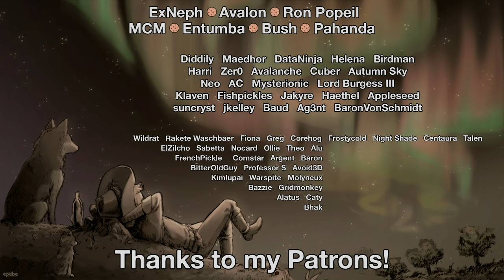Rimworld: Deserter Doom - Part 54: Ex Domos Haidou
After years of mild inconvenience and occasional irritation, we have finally managed to break away in our new colony, thanks to the "Vanilla Factions Expanded - Deserters" mod! Our path is clear, we must secretly undermine the Empire via a new deserter network, with many new quests, items, and interesting events! We've also decided that we need some cool rides from the "Vanilla Vehicles Expanded" mod, and to conquer both nature and science, via "Genetics Expanded" and "Sparkling Worlds"! I see no way in which this carefully laid plan could fail.

Rimworld itself is a sci-fi story generator and colony simulator from Ludeon Studios. Build new homes, meet new friends, turn them into hats, lose limbs to raiders, then die to a massive bug invasion! [Cassandra, Losing Is Fun]